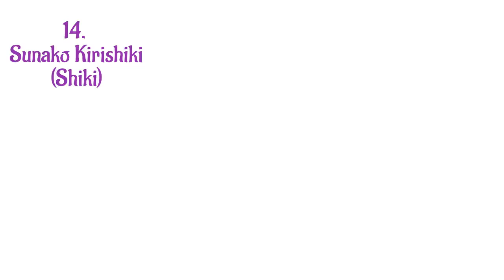My top 20 favorite anime characters [haikyuu_lover_19]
This is just a random video about my favorite anime characters. This will probably be part 1...(?)

Artist: Pentagon